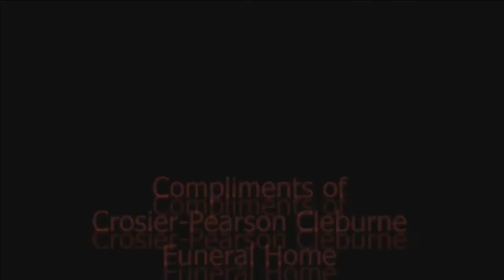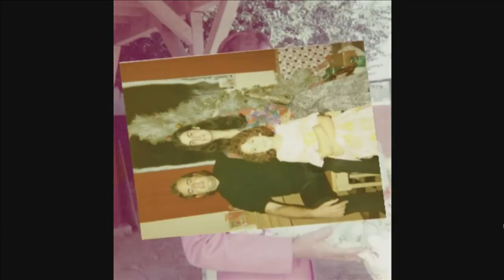Angel Espana Memorial Service